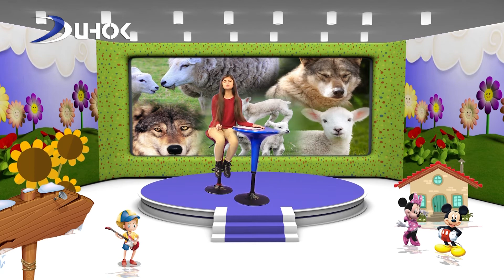جيروك وسه ر هاتى Cirok u Serhatî